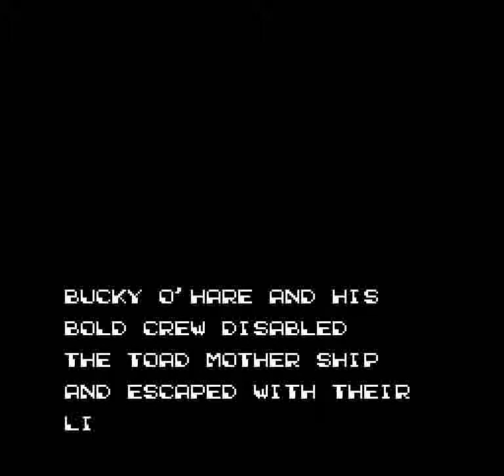Bucky O'Hare (NES) - Stage 8: Escape (No Damage) + Ending